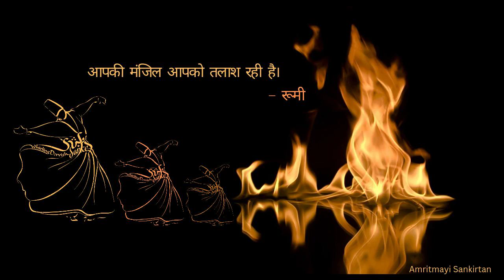Sufi Safar- Rumi In Hindi - Chapter 4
Wisdom of Rumi: Exploring the Mystical Poetry of a Spiritual Luminary

Dive into the enchanting world of Rumi, the renowned 13th-century Persian poet whose timeless verses continue to inspire and resonate with seekers of spiritual truth worldwide. Join us on a captivating journey as we unravel the profound wisdom and mystical insights embedded within Rumi's poetic masterpieces.

In this illuminating video, we delve into the life and teachings of Rumi, shedding light on his transformative journey of spiritual awakening and divine communion. From his heartfelt expressions of love and devotion to his profound reflections on the nature of existence, Rumi's poetry serves as a beacon of light guiding us towards inner peace, enlightenment, and self-realization.

Discover the universal truths and spiritual lessons woven throughout Rumi's verses, as we explore themes of love, compassion, mindfulness, and the quest for meaning and purpose in life. Whether you're a longtime admirer of Rumi's work or new to his poetry, this video offers a rich tapestry of insights and reflections that will nourish your soul and deepen your understanding of the human experience.

Join us on this soul-stirring journey through the corridors of Rumi's poetic imagination, and experience the transformative power of his words to awaken your heart and illuminate your path. Subscribe now to embark on a voyage of self-discovery and spiritual growth that will leave you inspired, uplifted, and connected to the timeless wisdom of one of history's greatest spiritual luminaries.